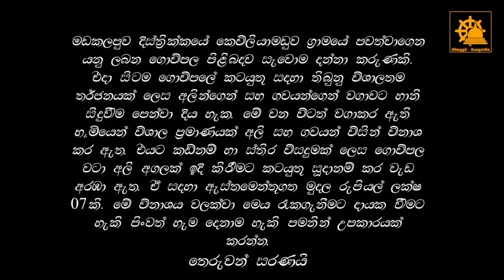පංසල්ගල ගොවිපල විනාශ වන ආකාරය -2021.11.22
මඩකලපුව දිස්ත්‍රික්කයේ කෙවිලියාමඩුව ග්‍රාමයේ පවත්වාගෙන යනු ලබන ගොවිපල පිළිබදව සැවොම දන්නා කරුණකි. එදා සිටම ගොවිපලේ කටයුතු සදහා තිබුනු විශාලතම තර්ජනයක් ලෙස අලින්ගෙන් සහ ගවයන්ගෙන් වගාවට හානි සිදුවීම පෙන්වා දිය හැක. මේ වන විටත් වගාකර ඇති භූමියෙන් විශාල ප්‍රමාණයක් අලි සහ ගවයන් විසින් විනාශ කර ඇත. එයට කඩිනම් හා ස්ථිර විසදුමක් ලෙස ගොවිපල වටා අලි අගලක් ඉදි කිරීමට කටයුතු සූදානම් කර වැඩ අරඹා ඇත. ඒ සදහා ඇස්තමෙන්තුගත මුදල රුපියල් ලක්ෂ 07කි. මේ විනාශය වලක්වා මෙය රැකගැනීමට දායක වීමට හැකි පිංවත් හැම දෙනාම හැකි පමණින් උපකාරයක් කරන්න.

තෙරුවන් සරණයි!

දුරකථන අංක
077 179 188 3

ගිණුම් විස්තර
පුජ්‍ය අම්පිටියේ සුමනරතන හිමි
මහජන බැංකුව මඩකලපුව ශාඛාව.
තෙරැවන් සරණයි..!

ස්වාමින් වහන්සගේ තවත් විඩි‍යෝ

කෙවිලියාමඩුව‍ෙ 103 ක් වයස අම්මාට පිහිට විමෙදි ඇති වු ගැටලුව.

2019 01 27 වන දින මඩකලපුව පොලිසිය තුල සිදුවිම.

අහිංසක මිනිසකු එලවා දමා බලෙන් එම ඉඩම අයිතිකර ගන්න වෙර දරන පොලිස් බිරිද

මඩකලපුව ශ්‍රි මංගලාරාමය විහාරස්ථානය බැම්ම සම්බන්දව ඇතිවු නඩු 07 කින් නොවිසිදුනු ගැටලුව විසදෙන අකාරය.

රජ්‍ය සේවක රාජකාරිය මෙහෙමයි .

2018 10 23 එරාවුර් මයිලන්බාවලි බෝධින් වහන්සේ ආරක්ෂා කරගත යුතුව ඇත.

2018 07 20 බෞද්ධ රටේ මෙහෙමයි.. නිතිය ..

මඩකලපුව ශ්‍රි මංගලාරාමය විහාරස්ථානය බැම්ම සම්බන්දව ඇතිවු ගැටලුව.